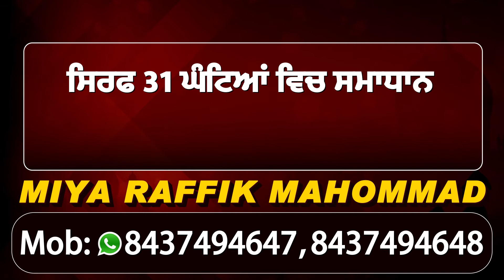Ajnala : ਕਰਵਾਚੌਥ ਨੂੰ ਲੈ ਕੇ Ladies 'ਚ ਉਤਸ਼ਾਹ, ਦੁਕਾਨਾਂ 'ਤੇ ਲਗੀਆਂ ਰੌਣਕਾਂ